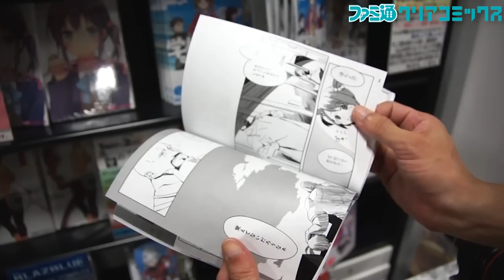秋葉原有隣堂の試し読み小冊子で『アレ』がまるまる読めてしまう！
有隣堂ヨドバシAKIBA店にてファミ通コミッククリアフェアを開催中。あの広～い店内の一角に我らがファミ通クリアコミックスの特設コーナーを作ってくださいました。さらに、以下の書籍をご購入の方には、フェア限定の描きおろしメッセージペーパーがついてくる！

『あまがみっ！』
『学校の階段』
『ココロコネクト』
『四姉妹（しとらす）エンカウント』
『STEINS;GATE 恩讐のブラウニアンモーション』
『空色パンデミック』
『超次元ゲイム ネプテューヌ ～めがみつうしん～』
『デビルサマナー葛葉ライドウ対コドクノマレビト』
『バカとテストと召喚獣 SPINOUT それが僕らの日常。』
『BLAZBLUE CHIMELICAL COMPLEX』